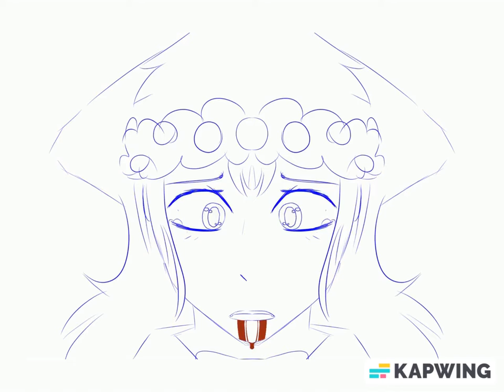Not used/finished stuff